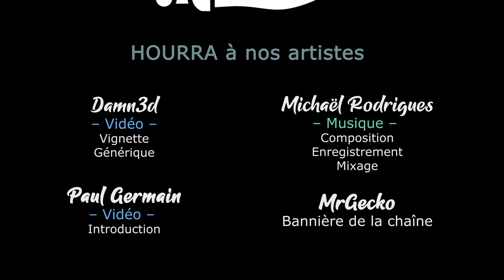ENDLESS DUNGEON - Ep02 Coop - Tentative sur notre premier boss [FR]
Il est enfin là ! Retrouvez Damn3d et Lecygne Noir dans cette première prise en main de Endless Dungeon !

🔑 : Merci à Amplitude Studio !

- Ardarin
- Broudaff
- Mallevin
- Mangazore
- Zmoi6